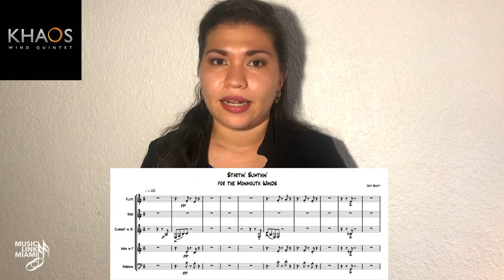KHAOS Wind Quintet: The Music of Jeff Scott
In this video, KHAOS Wind Quintet introduces you to Jeff Scott and his music. "KHAOS Wind Quintet is a diverse group of all female performers that focuses on connecting with and inspiring audience members through new music, captivating transcriptions, and outreach performances.  Founded at the University of Miami, KHAOS was mentored by prolific composer Valerie Coleman, who is a founding IMANI Winds member and a continuously rising composer with a nationwide reputation.  KHAOS derives its diversity in the power of having members from all over the world.  Flutist Vanessa Fourla is from Greece, oboist Jessica Myers and horn player Caiti Beth McKinney are from the United States, clarinetist Claire Grellier is from France, and bassoonist Melanie Ferrabone from Panama."